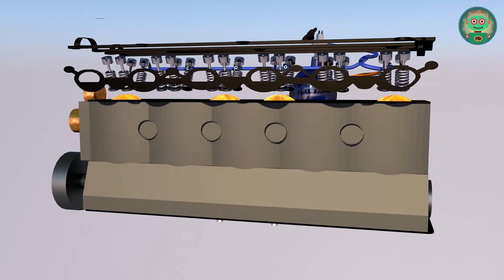Macchina POLIZIA sirena 30 MIN. Cartoni POLIZIA. Macchine per bambini Cartoni. Macchina bambini.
Professore (prepotente): non deludermi.
Le dà una capacità (Irma). Lei lo prende e se ne va. Stazione di polizia. Macchina POLIZIA sirena 30 MIN.
Handy-Andy (sconvolto): sto ancora lavorando sull'antidoto, ma non ancora fortunato ... Cartoni POLIZIA.
Il telefono sta squillando. MajorHarryputsthespeakeron.
Assistente Irma (una ragazza, che era con il professore in laboratorio) (sarcasticamente): Ciao! Itseemsgloomyinthecity! Lasciatelo in pace ... Ho deciso di farlo. Adorerai il premio! Ifyouwin,  Macchine per bambini Cartoni. youwillgettheantidote! Ti aspetto domani a mezzogiorno.
Hungup. Shortbeeps. Macchina bambini.
MajorHarry (preoccupato): Sarai in grado di vincere, Handy-Andy?
Handy-Andy (sul serio): penso di non avere scelta!
Sta diventando scuro. Il garage di Handy-Andy. Emmy venne.
Emmy (tosse) (triste): ci sono più persone che si ammalano.
Handy-Andy (allegramente): non preoccuparti! I'vepreparedverygood! Senti, ho installato azotossido! Handy-Andyliftsthehood. Therearetwoballoonsinstalledunderthehood.
 Emmy (tossendo) (ironicamente): Ridere gas? Bene ... lasciamoci ridere, anche un po 'di fortuna ...
Handy-Andy (gentilmente): Ah-ah. È solo una delle proprietà dell'ossido nitroso. È anche usato in medicina come anestesia. Tuttavia, l'ho installato per aumentare la velocità! (fuori dal telaio) Quando si preme il pulsante, il gas entra nel motore, diminuirà la temperatura dell'aria di aspirazione, aumenterà il contenuto di ossigeno nella carica in entrata e di conseguenza aumenterà la velocità di combustione nei cilindri del motore. L'auto andrà più veloce del vento!
Emmy (vivace): impressionante! Isn'titdangerous?
Handy-Andy (sul serio): Alittlebit! ButI'mgoingtobeverycareful!
La notte si trasforma in un giorno in città. Un'auto molto insolita si avvicina all'auto di Handy-Andy all'incrocio.
Assistente Irma (ragazza) (con disprezzo): Bene, sei pronta? Ioffertogoaroundthecityonce. E una persona che arriverà prima a questo incrocio - il vincitore!
Handy-Andy (allegramente): Iagree!
Altoparlante: tre, due, uno, vai!
Handy-Andy (perplesso): Wow, whatastart! Hercarissmallbutveryfast! (pausa) Justlookather! Mi aggira a turno!
Passa alla stazione di polizia. Maggiore, ufficiale ed Emmy stanno guardando lo schermo.
Emmy (tossendo) (nervoso): Senti, le macchine si stanno avvicinando!
MajorHarry (preoccupato): Sì. Solo la padronanza del pilota risolverà tutto ...
Sullo schermo possiamo vedere che l'avversario sta avanzando. Handy-Andy è un po 'indietro.
Pilota (sull'elicottero che segue i corridori, alla radio): Base, finita! I'mwatchingtheracefromthehelicopter! Carsaregoingtothemotorwayexit. TheopponentisaheadofHandy-Andynow. Su!
Handy-Andy (nervoso): Finishiscomingsoon!
Assistente Irma (sarcasticamente): È massimo che puoi fare?
Handy-Andy (nervoso): Hm ... waitaminute - Lo farò vedere! (pausa) Aspetta, ora!
Handy-Andyusesnitrogen; il fuoco sta uscendo dal tubo. L'auto procede bruscamente.
Handy-Andy (delizia): Wow, che velocità!